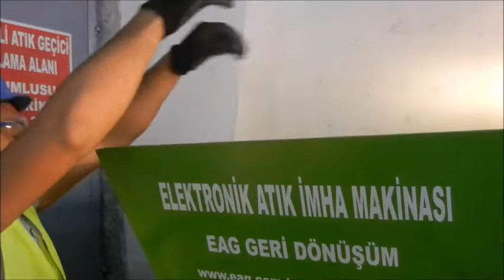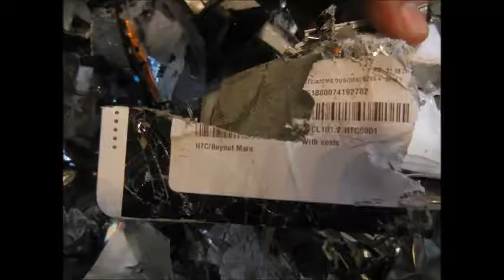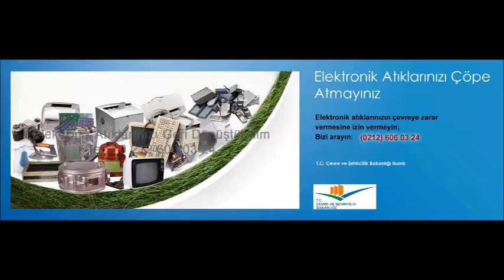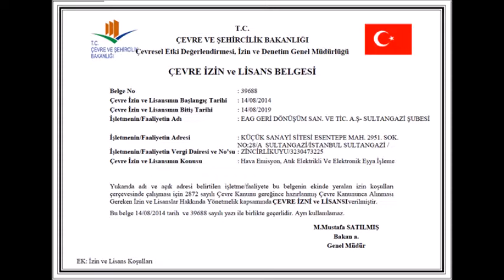CEP TELEFON İMHASI EAG GERİ DÖNÜŞÜM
Cep Telefonu İmhası, Mobil Telefon İmhası, Yedek Parça İmhası, mobile phone destruction